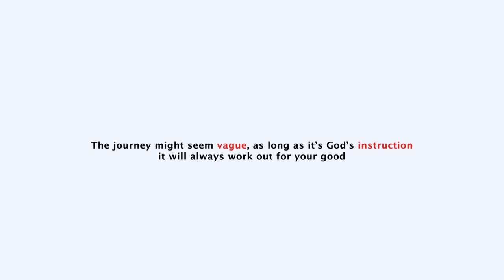I will answer a billion times